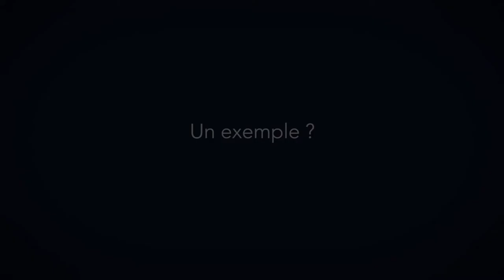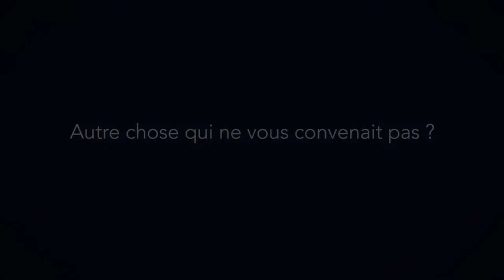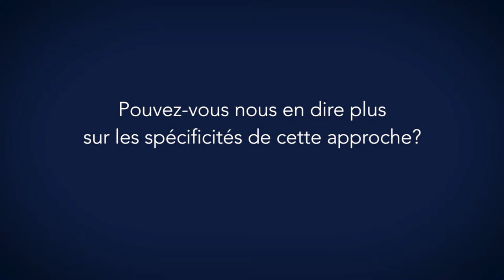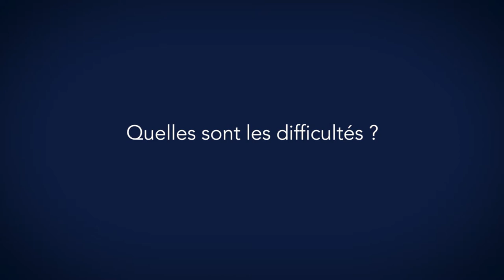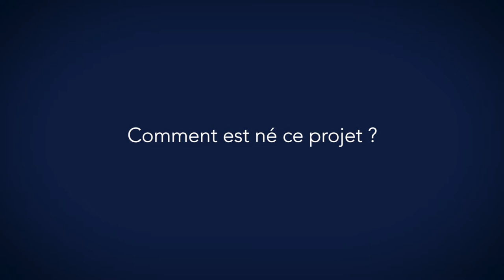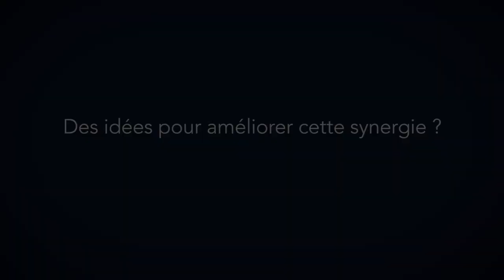Pierre Viguié sauve les terres agricoles dans les Bauges (VL)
Avec son initiative Terres du lac, Pierre a décidé de s'emplyer à sauver les terres agricoles de sa région en mutualisant leur rachat.

Découvrez son initiatives sur onpassealacte.fr